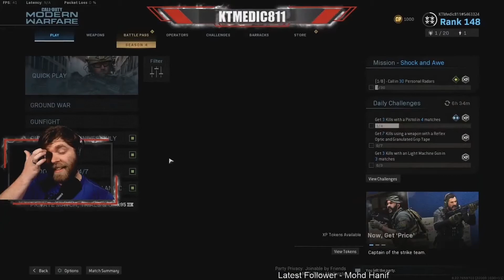Modern Warfare Moment That Almost Made Wildcat Rage Quit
Make sure you follow at FB.GG/KTMedic811 to see all of this happen live!!